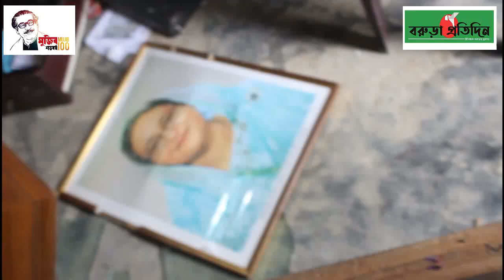মামা শশুড়ের মাথায় পানি ঢালাকে কেন্দ্র করে হামলা ও বঙ্গবন্ধু এবং প্রধানমন্ত্রীর ছবি ভাংচুর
বরুড়ার মুড়া বাজালে মাথায় পানি ঢালাকে কেন্দ্র করে হামলা ভাংচুর ৩৯ টি জুতার পিটা দিল সর্দাররা

গতকাল বৃহস্পতিবার বিকাল বরুড়া উপজেলার আগানগর এলাকার নিরীহ ব্যবসায়ী মোঃ মিজানুর রহমানের স্ত্রী সাফিয়া বেগম তার বাবার বাড়ি আগানগরে অবস্থান করায় তারই মামা শশুড় মাওলানা        মুহাম্মদ   আবদুল গনীর  কাছে তার স্ত্রী কে বাড়িতে  ফেরত এনে দিতে অনুরোধ করলে তিনি তা অপাড়গতা প্রকাশ করেন,   এ সময়  ক্ষিপ্ত হয়ে  মিজানূর রহমান  মামা শশুড়ের মাথায় পানি ঢেলে দেন।

পানি ঢেলে দেওয়ার কথা জানাযানি হয়ে গেলে মাওলানা মুহাম্মদ আবদুল গনীর   অনুসারীরা

সন্ধ্যা সাতটায়, শতাধিক লোক এক সাথে মিলে

মিজানুর রহমানের বাড়িতে তার ঘর, দোকান ও তার ভাইয়ের দ্বারা পরিচালিত সার্জেন্ট নূরুল ইসলাম একাডেমির বিভিন্ন শ্রেণী কক্ষ এবং অফিস কক্ষ ও কক্ষে থাকা জাতির পিতা বঙ্গবন্ধুশেখ মুজিবুর রহমানের  ছবি ও মাননীয় প্রধানমন্ত্রী শেখ হাসিনার ছবি ভাংচুর করে।

ভাংচুর শেষে এলাকার প্রভাবশালীর  তাকে ধরে নিয়ে গিয়ে শালিশ বসিয়ে ৩৯ টি জুতার পিটা দেয় প্রভাবশালীরা।

    এ ঘটনার পর মিজানূর রহমান মানসিক ভাবে  চরম আহত  হয়   ।

এ ঘটনা জানাজানি হলে শুক্রবার সকাল দশটায়  ঘটনাস্থল পরিদর্শন   জেলা প্রশাসন ।